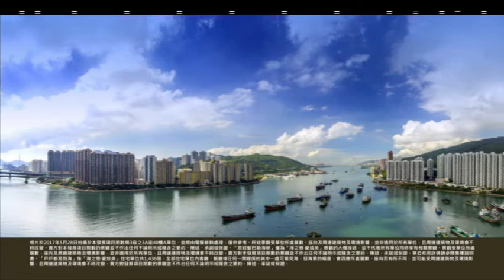Cheung Kong Asset Holdings Limited Visibility Readings in Hong Kong Waters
Multiple Commercial Display System
AD@2017